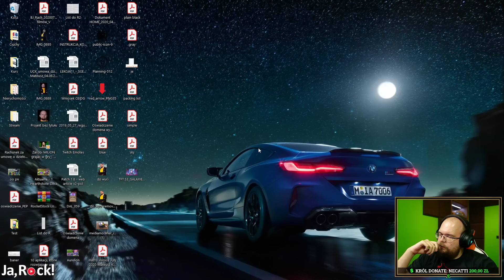8 chronomistrzów - Teamfight Tactics